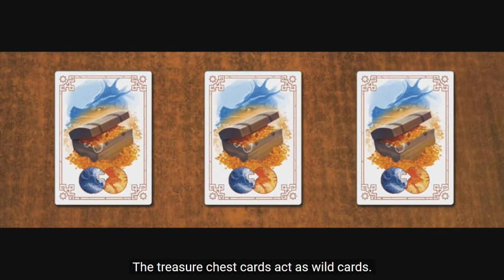Hoard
Demonstration video of how to play the "Hoard" board game. This quality game and many others can be purchased online at discount and delivered by Australian Post